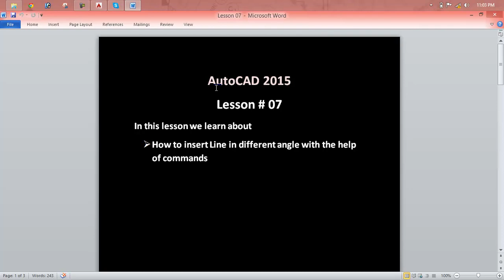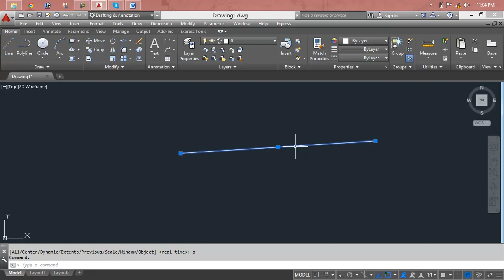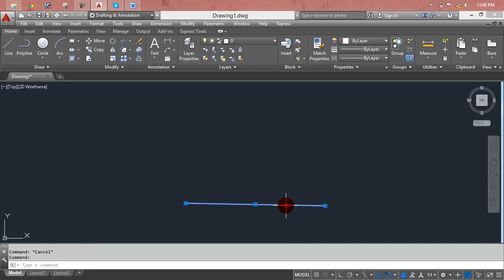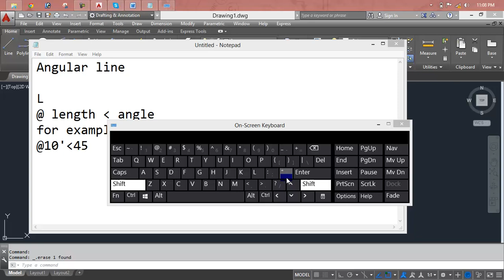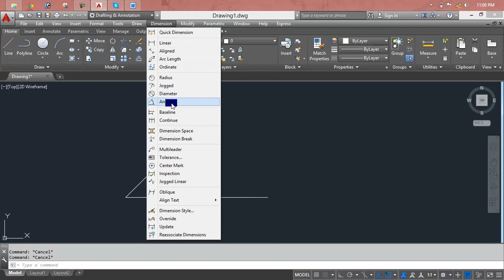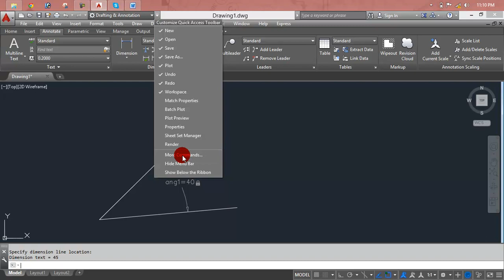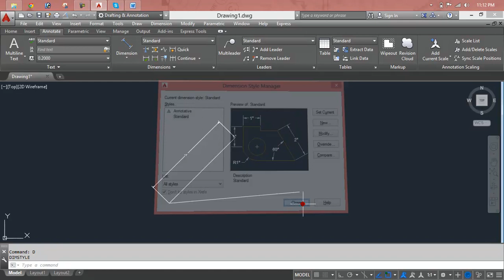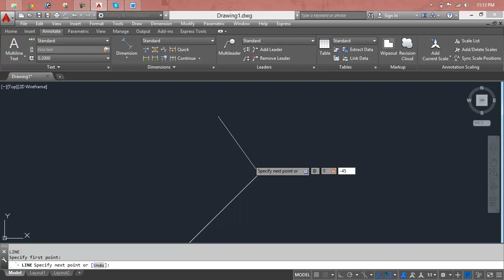AutoCAD Lesson 07